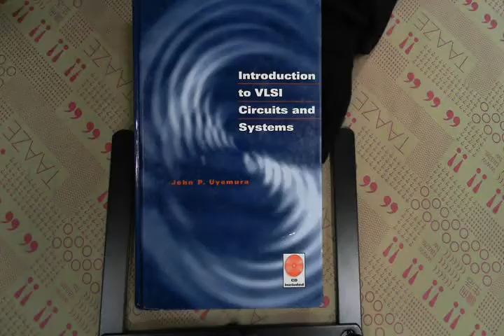TAAZE｜Introduction to VLSI Circuits an ... 二手書書況 9780471127048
TAAZE｜讀冊生活網路書店「Introduction to VLSI Circuits and Systems」，找二手書請至